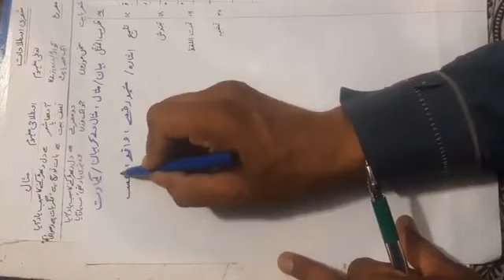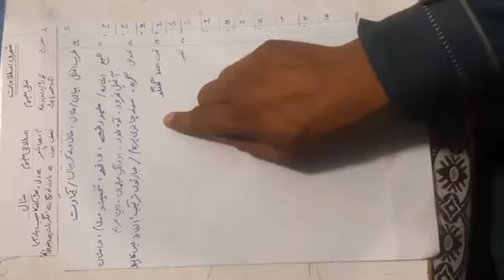لیکچر 1پارٹ 2 شعری اصطلاحات